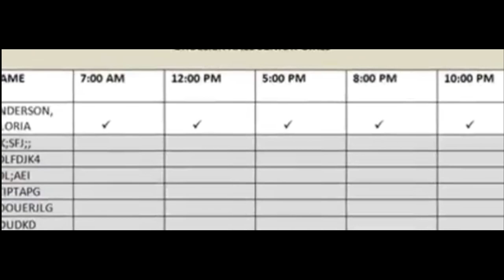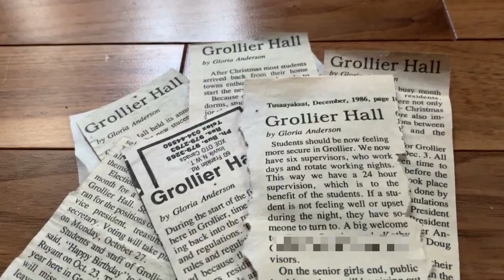1987 - The Last Day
Grollier Hall was a residential school run by the Roman Catholic Church in Inuvik, Northwest Territories.  Residential Schools were created by Christian churches and the Canadian government as an attempt to both educate and convert Indigenous children and to integrate them into Canadian Society.  However, the schools disrupted lives and communities, causing long-term problems among Indigenous peoples.

'1987 - The Last Day' is a biopic short film that brings audiences into the life of a mother who shares her experiences and is determined to change the path for her daughter.  This film shows imminent hope for today's Indigenous Youth and a brighter future for all.